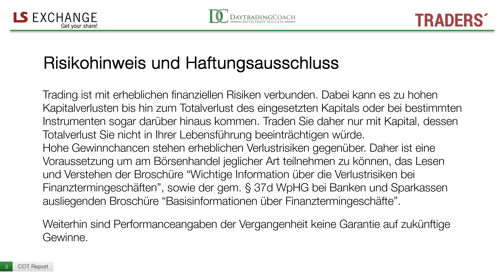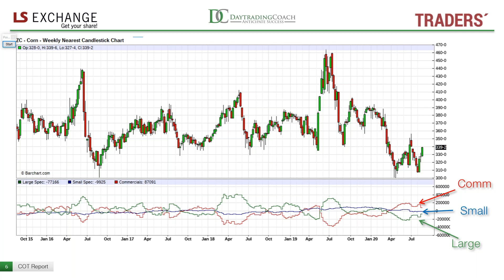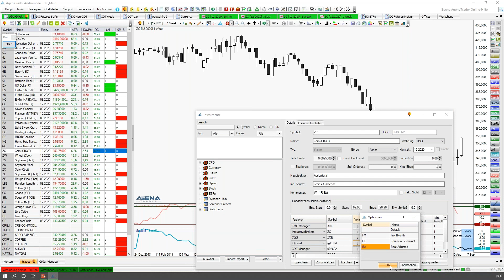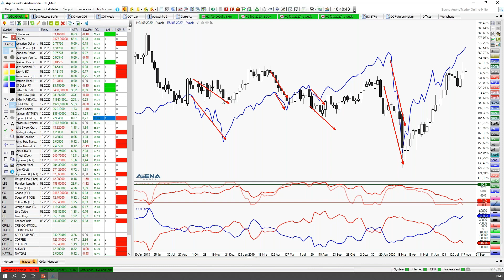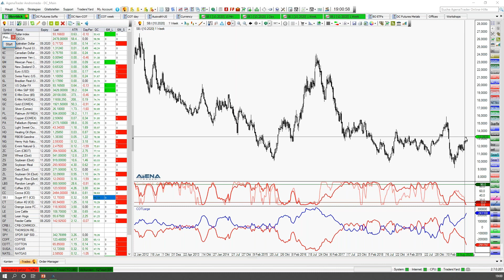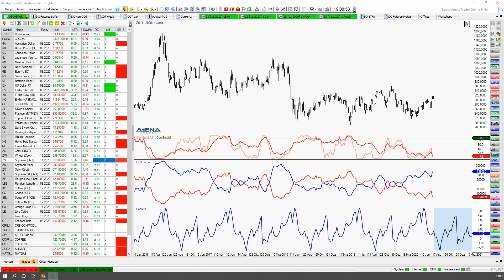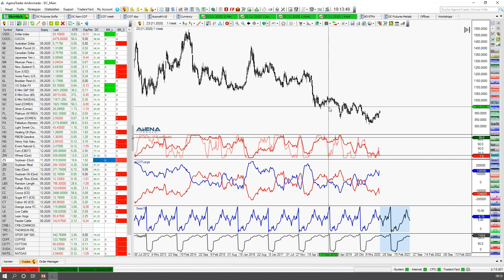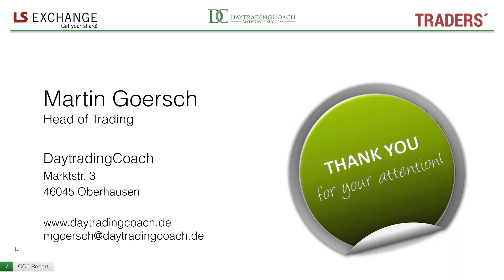Webinaraufzeichnung: Verwendung von CoT-Daten zur Richtungsbestimmung bei Rohstoffen in der Analyse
In dieser Onlineseminarreihe erklärt Martin Goersch, wie das Trading in Rohstoffen funktionieren kann. Im zweiten Teil gehen wir direkt in die Analyse verschiedener Rohstoffe und Währungen. Hier wird das Gelernte aus dem ersten Teil (die Aufzeichnung ist ebenfalls im Kanal zu finden) direkt in der praktischen Umsetzung an verschiedenen Märkten gezeigt. Goersch wird zeigen, welche Märkte für ihn gerade interessant sind und auf welche Trigger er wartet, um neue Positionen mithilfe der CoT-Daten aufzubauen.

Nutzen Sie die seltene Gelegenheit, einem Profi bei der Handelsvorbereitung über die Schulter zu schauen und freuen Sie sich schon jetzt auf den dritten Teil!